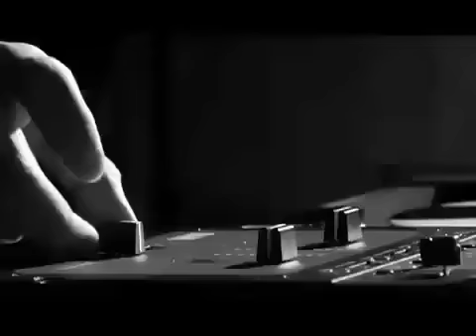DJ AM & Travis Barker - Fix Your Face MUSIC VIDEO